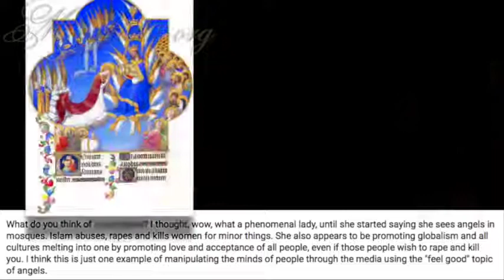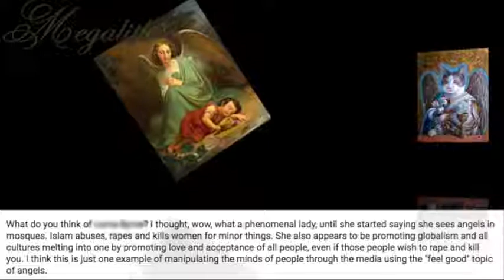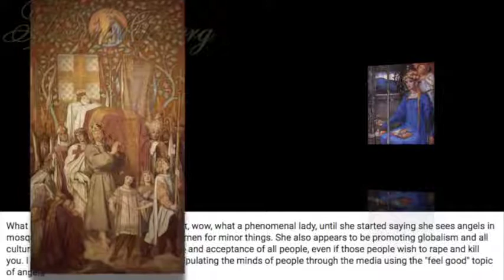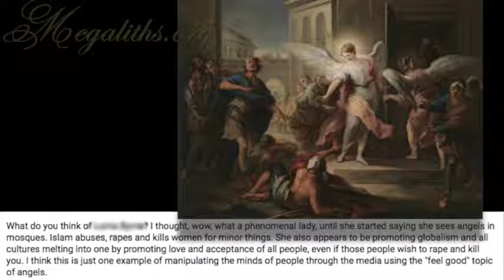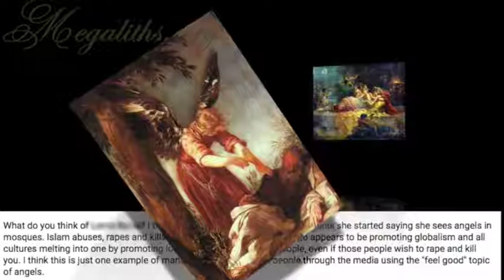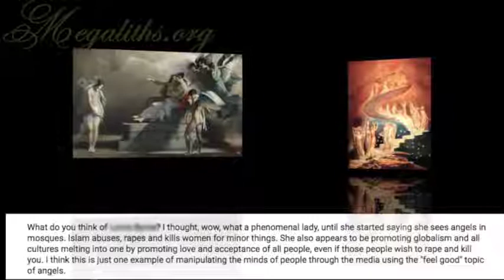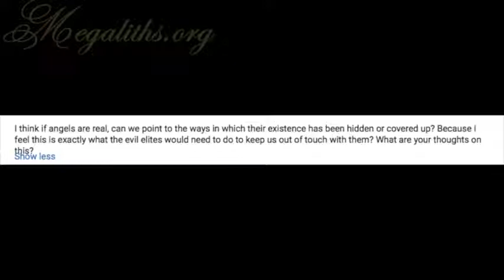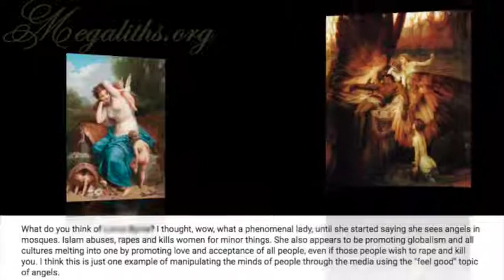Will the Angels Come to Rescue Mankind from Evil - part 2 by newearth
newearth

Do you wish to comment on the NewEarth videos? please do it

Please kindly do not send any youtube messages - those will not be read by Sylvie Ivanova. The only way to contact her is through the contact options on megaliths.org or the forum mentioned above.